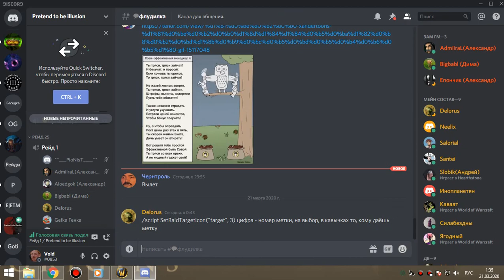88 Алар - убили 2го феникса